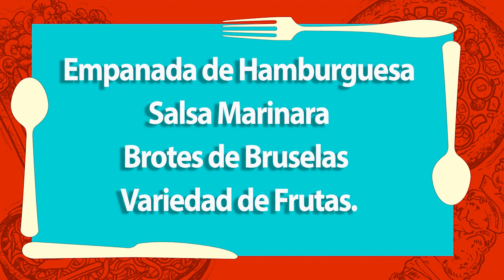Cape Report Spanish 05 17 24